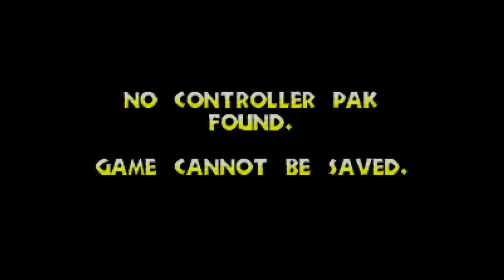Iggy's Reckin' Balls - Nintendo 64 - Intro & Title Screen